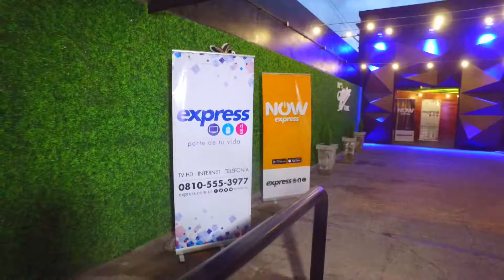Lanzamiento NOW | Salta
Presentamos NOW Express en Rosario, Salta, Santiago del Estero
Así vivimos esta gran noche en Salta!

NOW Express es la tele que sale de la tele